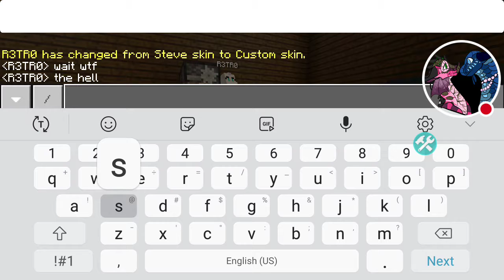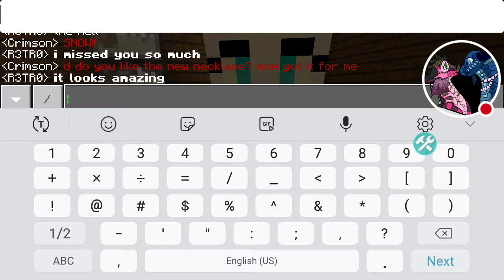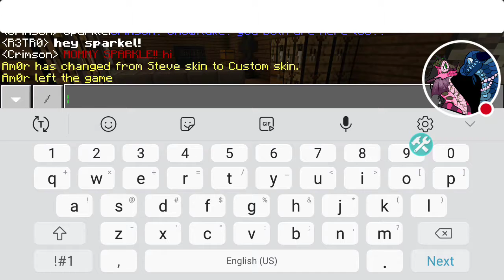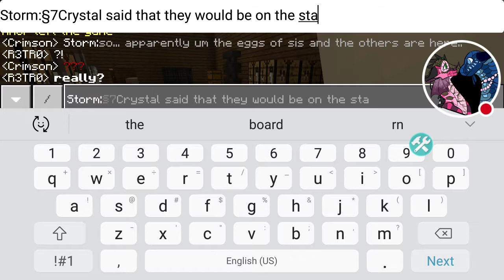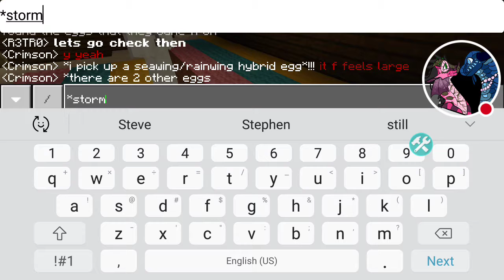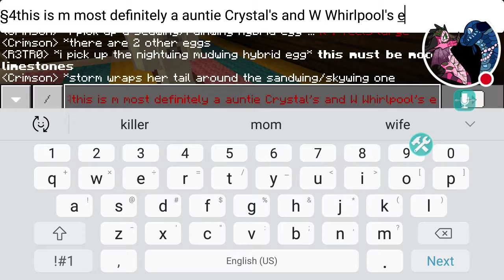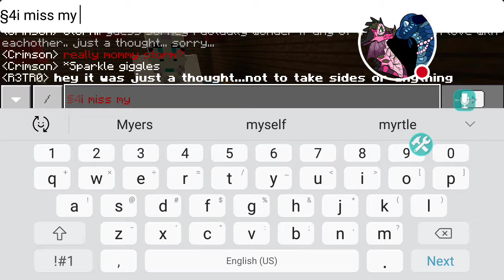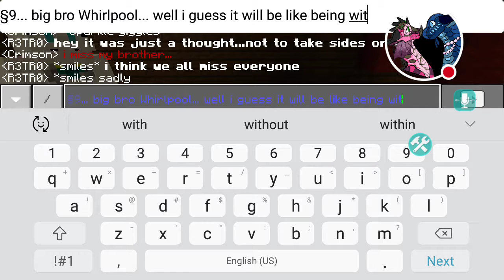Children of the legends?